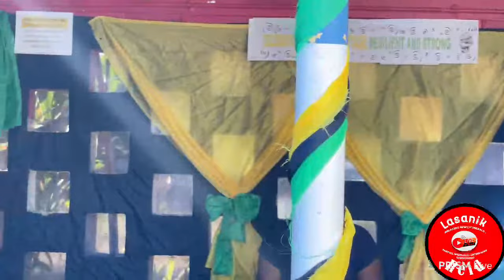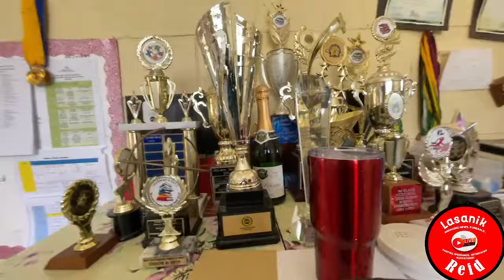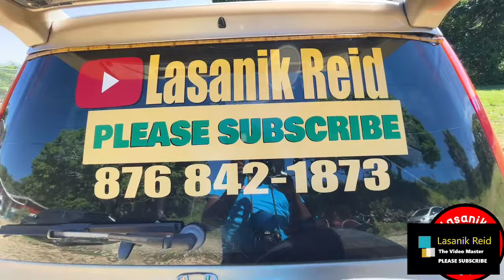FREEMANS HALL PRIMARY & INFANT SCHOOL JAMAICA DAY DEVOTION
h Needs these to help improve my channel Thanks in Advance lasanyareidkonnections lasanikreidyoutube jamaica ttps://a.co/d/7kj87qk